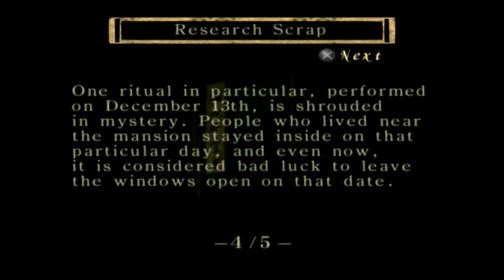Let's Play Fatal Frame Part 3: Strike A Pose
In this episode we have nothing in the closet, ghosts that don't know what personal space is, and just a bit of rage.